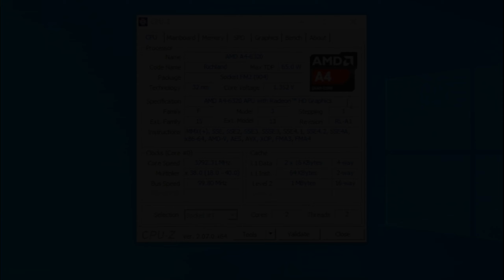AMD A4-6320 in 2023 [iGPU - HD 8370D]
Today we are testing an old AMD APU from 2013 with 2 Cores.

How bad can it be in 2023 ?

The following componants are used in these tests :

- 16GB DDR3 1600MHZ (2x8GB)
- MSi A68HM-P33
- AMD HD 8370D iGPU

Shameless advertising! :-)

Timestamp :
0:00 Intro
0:10 Specs
0:22 Left 4 Dead 2
1:12 Titan Quest - Anniversary Edition
1:46 Skyrim OG
2:26 Fall Guys
3:00 Minecraft - Java Edition
3:41 Rocket League
4:21 Valorant
5:00 GTA V
5:41 Fortnite
6:32 Outro